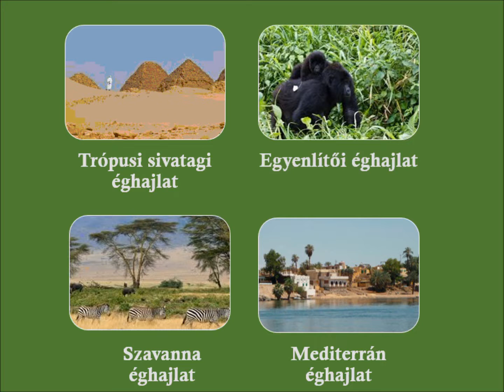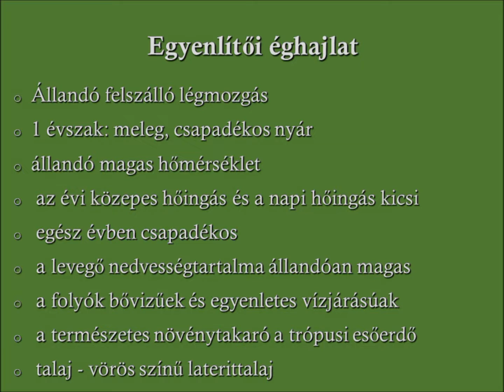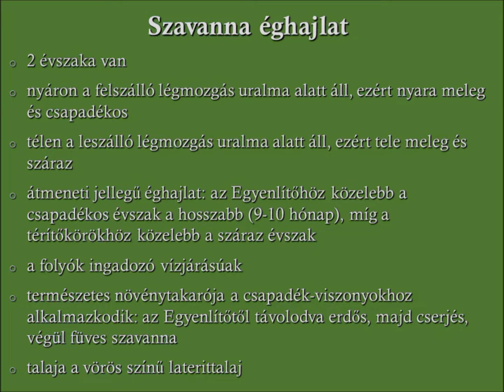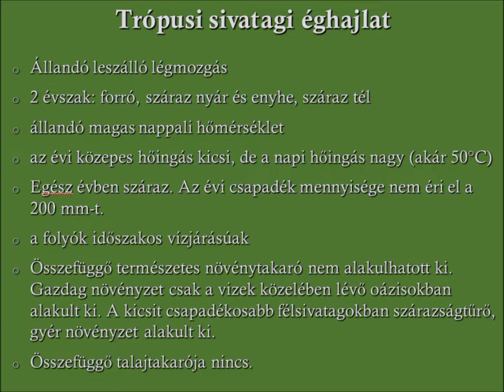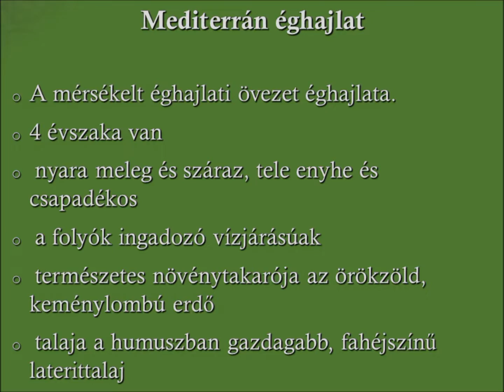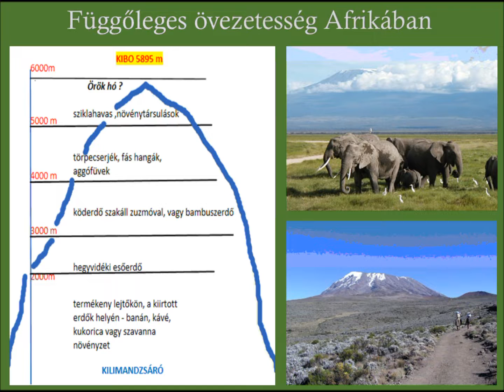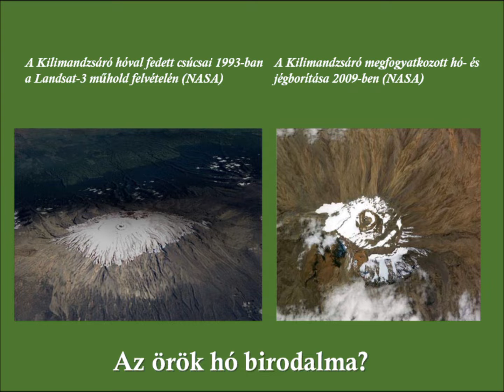Afrika éghajlata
Afrika területének legnagyobb része a trópusi övezetben van. Ebből következik, hogy a legforróbb kontinens. Az Egyenlítő mentén egész évben nagy a felmelegedés. A trópusi övezetben háromféle éghajlat alakult ki. Az egyenlítői éghajlaton állandóan magas a levegő hőmérséklete és páratartalma, kicsi a napi és évi hőingás. Egész évben sok a csapadék. Az egyenlítőtől északra és délre távolodva, a szavanna éghajlaton a hőmérséklet még mindig magas. Két évszak váltja egymást, egy esős és egy száraz. A csapadék nyáron hull. A hőingás és szárazság a térítők erdős ligetes, majd füves szavanna. A térítők környékén az állandó leszálló légmozgás miatt trópusi sivatagi éghajlat alakult ki. Ezeken a tájakon is magas a hőmérséklet. A nagy nappali felmelegedést azonban éjszaka erős kisugárzás, lehűlés követi. Ezért nagy a napi hőingás. A napsütéses órák száma magas, a páratartalom alacsony.